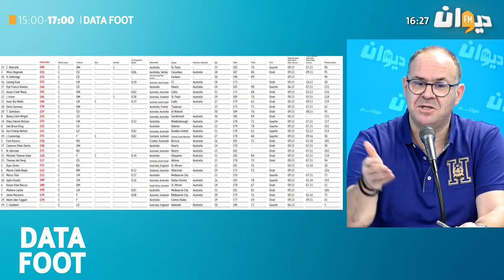الصادق قحبيش: حنبعل المجبري قادر باش يكون أساسي في المنتخب وخير من برشا ملاعبية اخرين